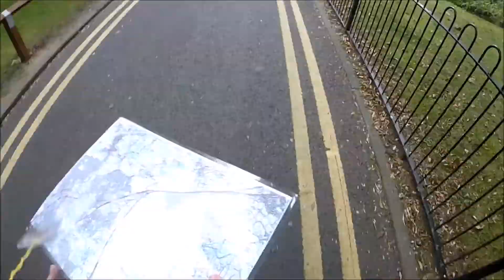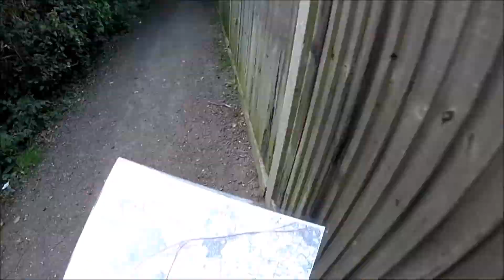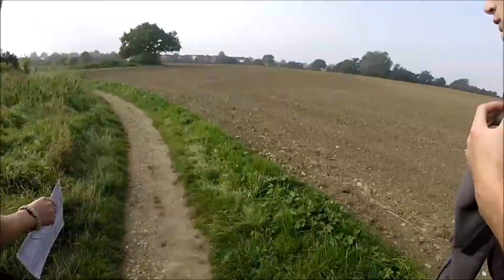Duke of Edinburgh Expedition - High Speed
The is a video of a duke of Edinburgh bronze award expedition, first day